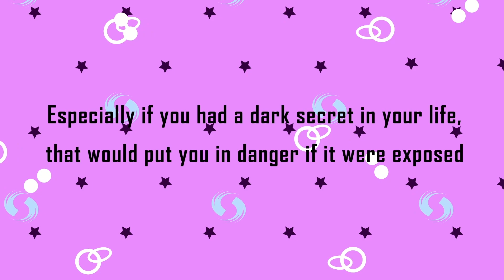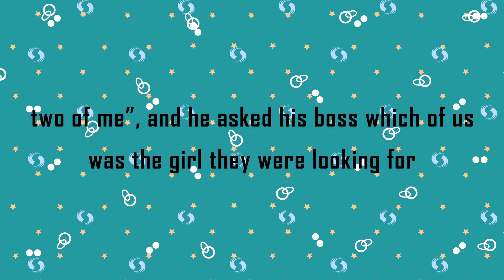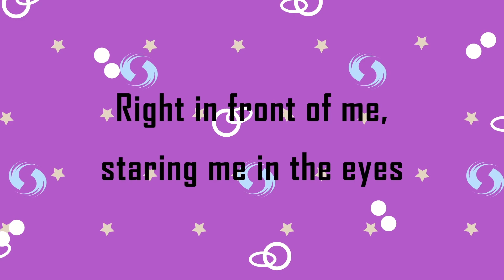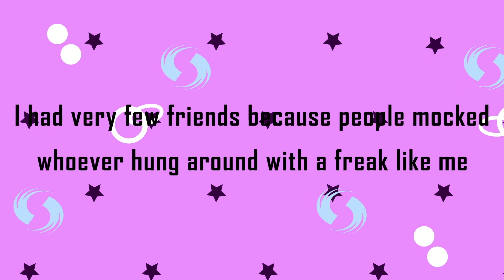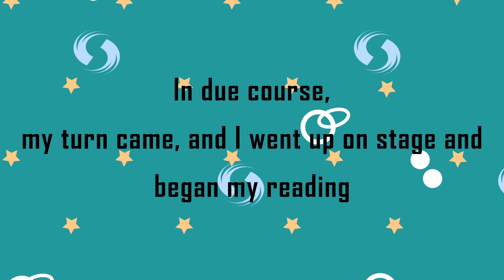I Cant Show My Eyes To Anyone